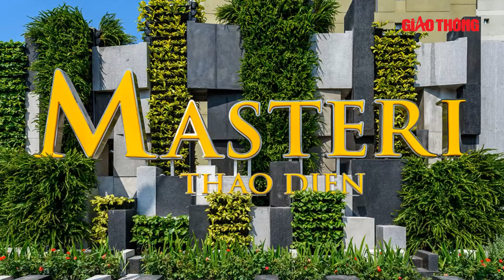Lý do căn hộ chung cư nội thành và chung cư cũ vẫn tăng giá | BGT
BGT | Mới đây, theo báo cáo của bộ xây dựng, giá căn hộ chung cư tại một số tỉnh thành phố lớn đã tăng trung bình khoảng từ tăng 5%-6,5% trong quý 2/2024 và 25% theo năm tùy từng khu vực và vị trí. Giá bán căn hộ chung cư tăng không chỉ ở những dự án mới mở bán mà còn ở nhiều căn hộ cũ, đã được qua sử dụng nhiều năm.

- Địa chỉ tòa soạn: Số 2, Nguyễn Công Hoan, Ba Đình, Hà Nội